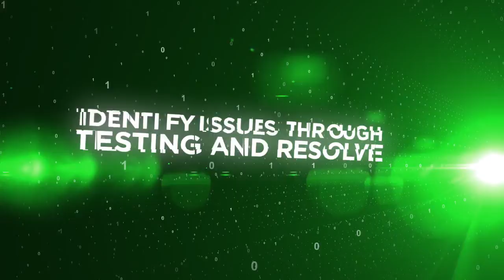Lab Warz - Promo Video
A promo/hype video created for a tech conference. Created in After Effects.